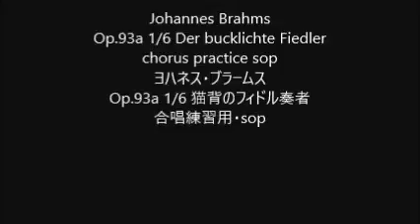Johannes Brahms Op.93a 1/6 Der bucklichte Fiedler chorus practice sop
Johannes Brahms
Op.93a 1/6 Der bucklichte Fiedler
Op.93a 1/6 猫背のフィドル奏者